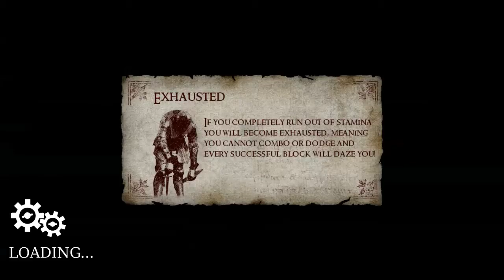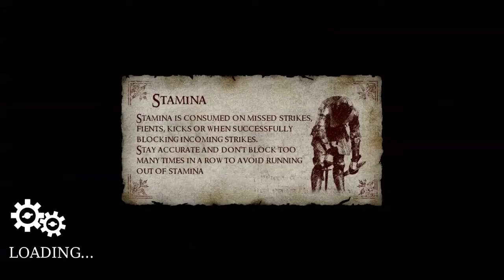Mead And A Barfight Chivalry: Medieval Warfare w/KillZone Ep.12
Leave a like for more mayhem

Chivalry: Medieval Warfare is a medieval combat simulator that features 4 classes each with there own play style.